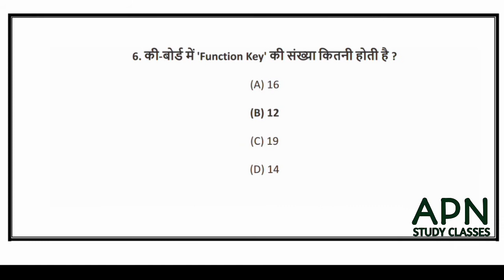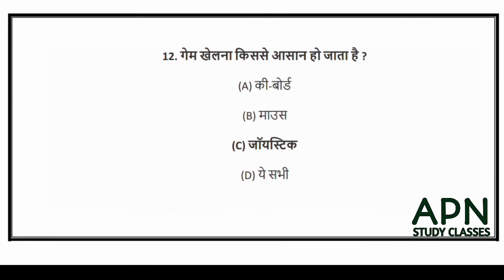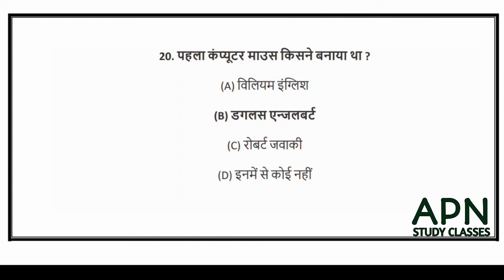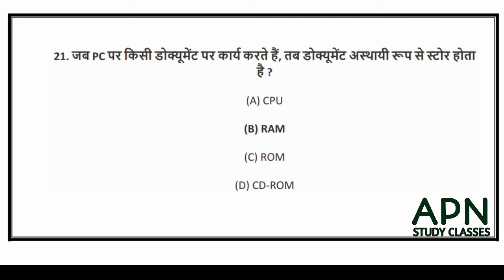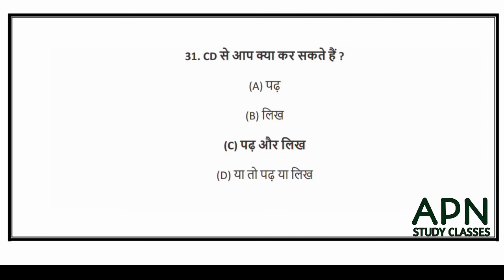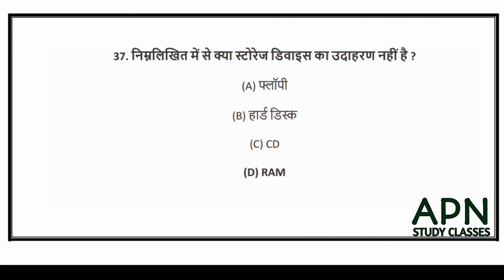Computer Important Questions And Answer! 5 मिनट में 40 प्रश्नों का संग्रह ! PDF File Download Now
computer Questions

राजस्थान का एकिकरण नोट्स.

राजस्थान GK की वास्तविकता.

महत्वपूर्ण 10 प्रश्नों का संग्रह.

महत्वपूर्ण 50 प्रश्नों का संग्रह.

भारतीय मानचित्रों के नोट्स.

बाल अपराध नोट्स.

भारतीय झीलों के नोट्स.

science notes PDF file.

Chemistry, physics, biology Notes.

Indian history.

Indian political science notes.

maths notes file.

biology notes...

English word file. .

Indian history...

Indian political PDF file..